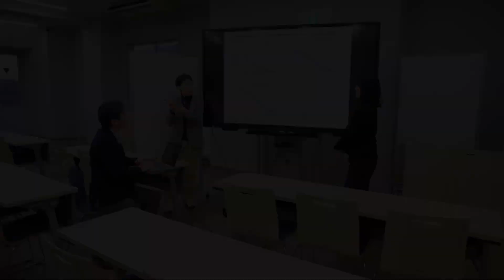Episode 2: “Coming soon... To a lab near you!”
As the study of Biophysics becomes increasingly interdisciplinary, The Biophysical Society remains committed to the development and dissemination of knowledge. Thousands of researchers from academia, industry, and government have come to California for BPS 2025!

From mechanobiology to the shape of phospholipids, today BPS TV is spotlighting the science at the forefront of biophysical research.

We'll hear more from one of this year’s Future of Biophysics symposium speakers, Dr. Yang Yang on the structures of amyloids.

And we take a ""peek away from the lamp post,"" to examine intrinsically discordered proteins with Dr. Rohit Pappu.

And today our tour takes us to Soka University right here in California where the Glycan and Life Systems Integration Center is the new era of glycoscience. Plus we’ll visit Genex Incorporated and the Collaborative Research Renter at Johannes Gutenberg University.